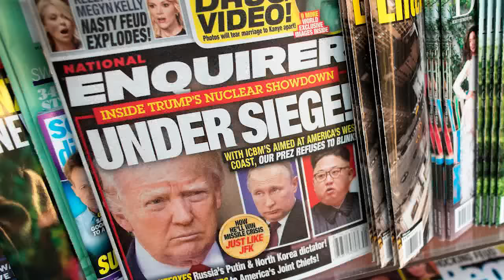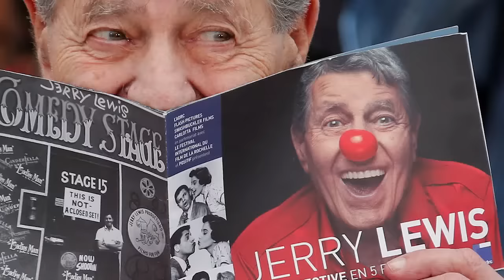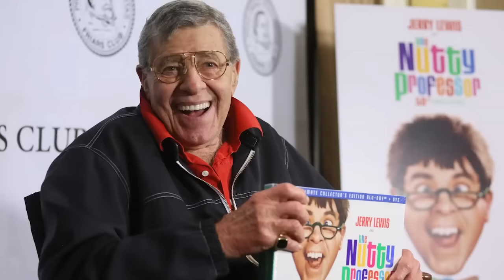Startling Message Found In Jerry Lewis Will, Family Is Dumbfounded